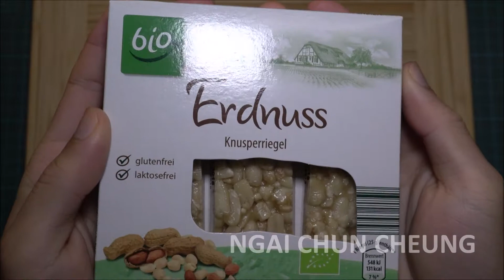Aldi Bio Erdnuss Knusperriegel, Unboxing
Unboxing a Aldi Bio Erdnuss Knusperriegel